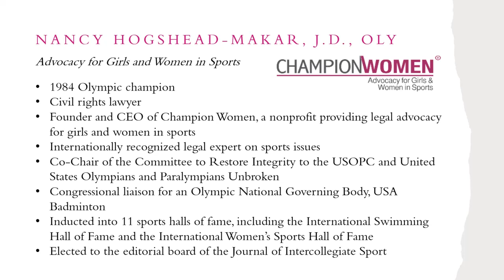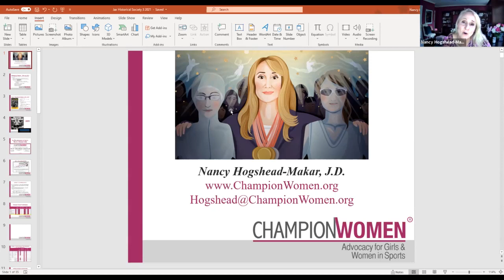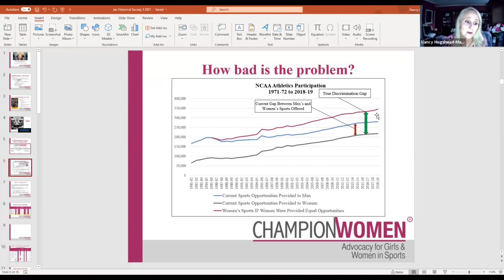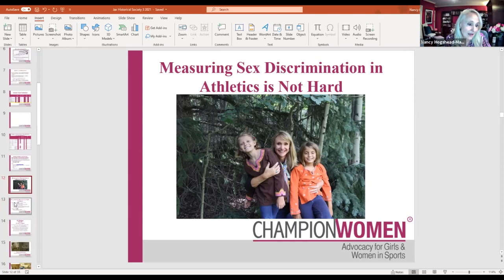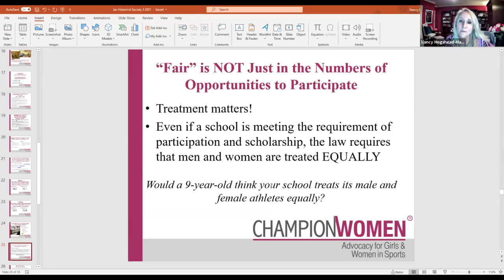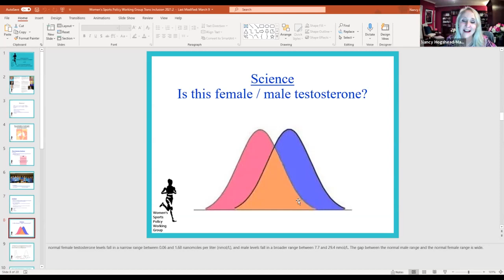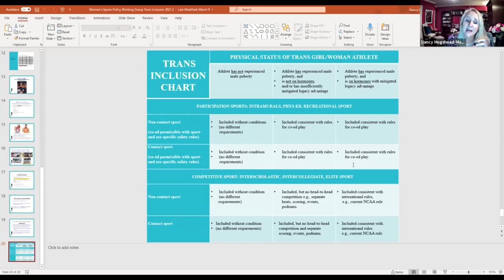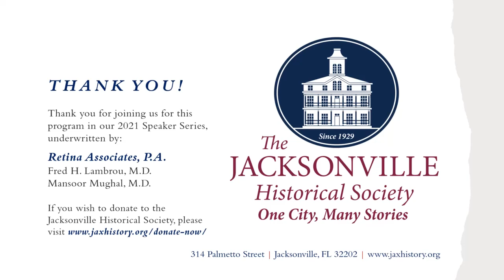Speaker Series: Champion Women March 2021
Nancy Hogshead-Makar, founder and CEO of the nonprofit Champion Women, shares some of the challenges girls and women in sports face post-Title IX legislation in 1972.